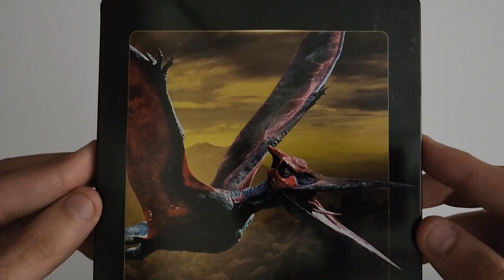Jurassic Park III 2001 Best Buy Exclusive 4K SteelBook (Review)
Hey, guys in today’s video I’m doing a new review. I’m reviewing today my copy of Jurassic Park III 2001 Best Buy Exclusive 4K SteelBook. Jurassic Park III is a 2001 American science fiction action film directed by Joe Johnston and written by Peter Buchman, Alexander Payne and Jim Taylor. It is the third installment in the Jurassic Park franchise and the final film in the original Jurassic Park trilogy, following The Lost World: Jurassic Park (1997). It is also the first film in the franchise not to be directed by Steven Spielberg, as well as the first not to be based on a novel by Michael Crichton; however, the film features characters and ideas by Crichton. Sam Neill and Laura Dern reprise their roles from the first film. New cast members include William H. Macy, Téa Leoni, Alessandro Nivola, Trevor Morgan and Michael Jeter. The plot follows a divorced couple who deceive paleontologist Dr. Alan Grant into helping them find their son, who has gone missing on Isla Sorna.

This SteelBook is part of Jurassic Park The Ultimate Collection Best Buy Exclusive